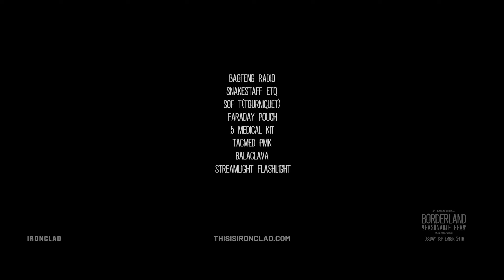Will Regulating AI Deepfakes Limit Free Speech? I MIKE GLOVER & ANDY STUMPF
Today on Focal Point, Andy Stumpf and Mike Glover discuss deepfake technology, which can be used to manipulate videos and fool viewers into thinking they are watching things that never actually happened.

Will regulating them and passing legislation outlawing certain types of deepfakes have a harmful effect on free speech?

Focal Point is an IRONCLAD Original.

Catch Borderland: REASONABLE FEAR, a 4-part docuseries starting on September 24th.